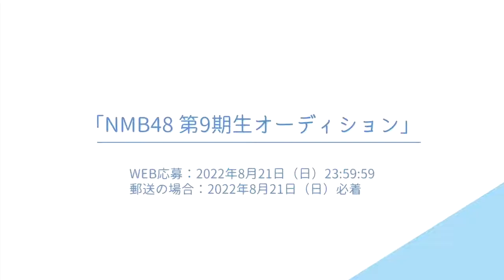NMB48 池帆乃香 Honoka ほの にインタビューをしました 2022.08.08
＼開催決定！& お申込み受付中💭／

【📮応募締切 】
⚫︎WEB応募:~2022年8月21日(日)23:59
⚫︎郵送:~2022年8月21日(日)必着